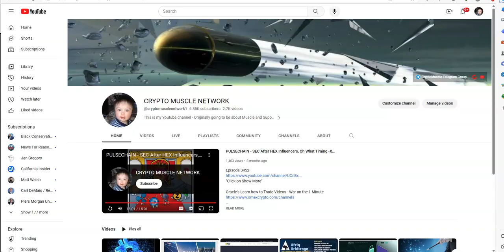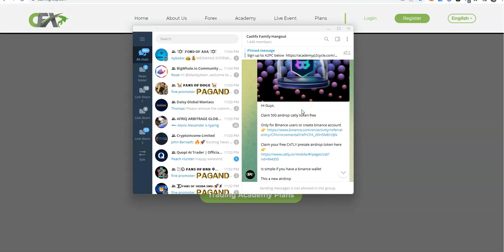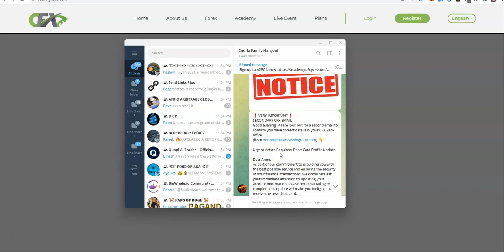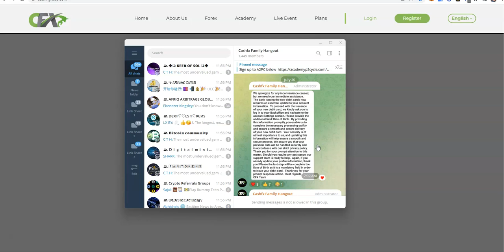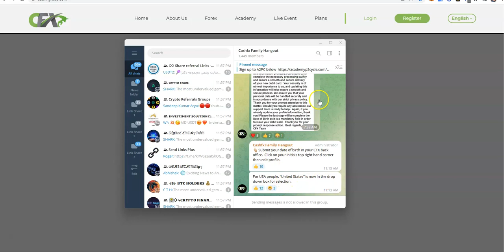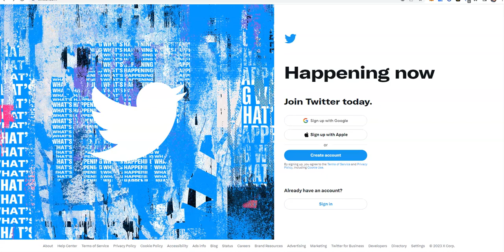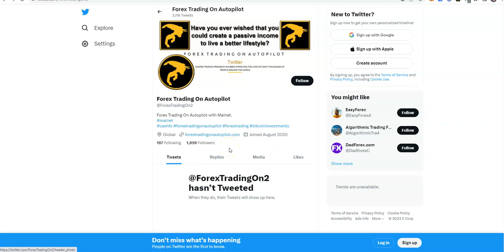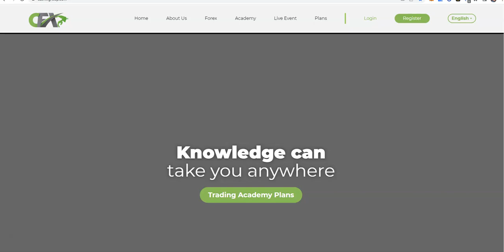CASHFX -CASH FX Saturdays-Never Cards Almost Coming? Or Just More Waiting for Phase 2? Will it Come?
Episode 4603

Mid-level Platforms

Others